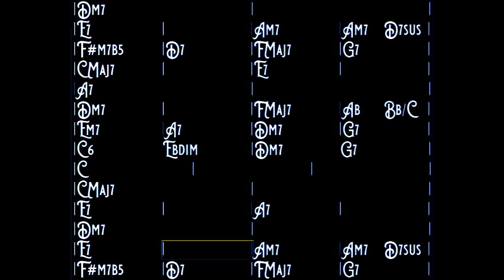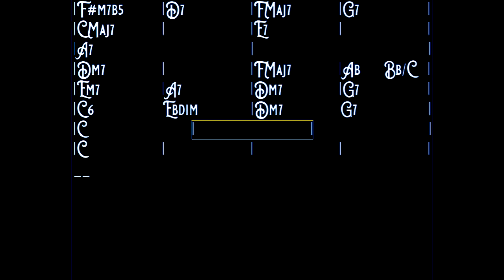All Of Me, bass drums and piano, key of C, swing backing track